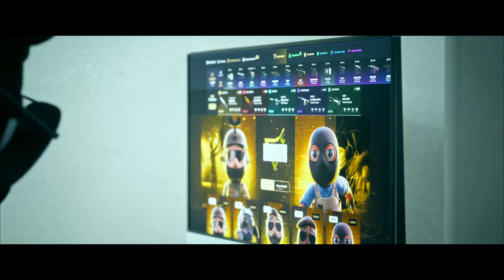XANTARES YİNE VURUYOR | ELEME MAÇI | Eternal Fire vs. Aurora | ROOBET Cup 2023 | Map 1 (Ancient)